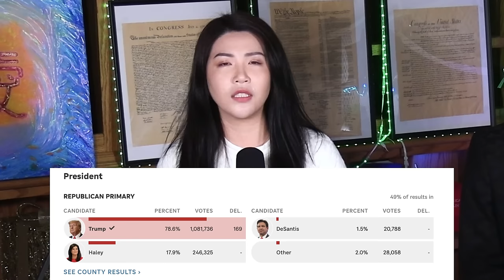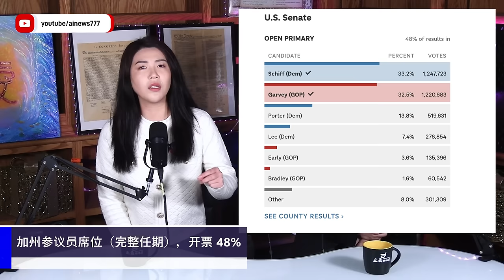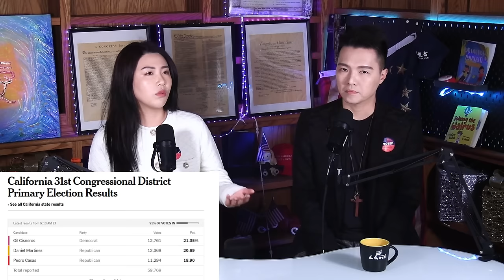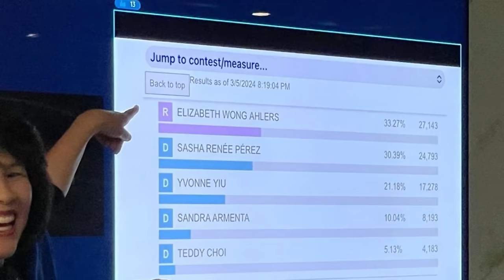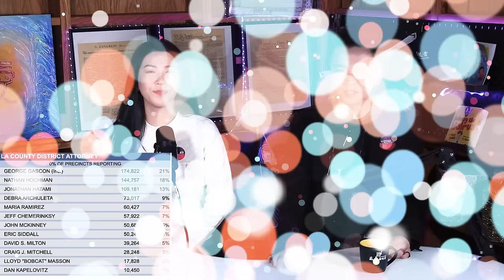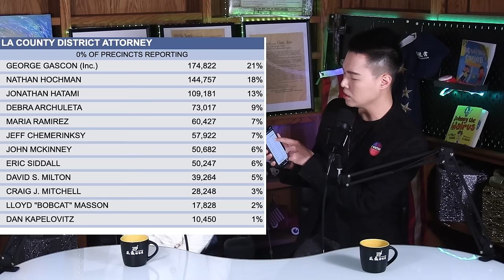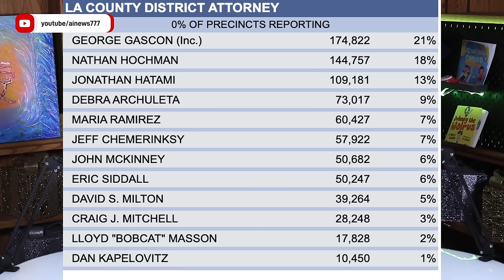2024初選總結：總統、國會、加州、法案一覽；大選展望：接下來要做什麼？| AI News 愛報導